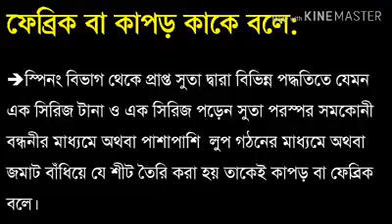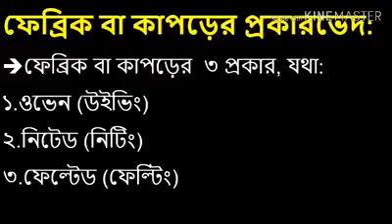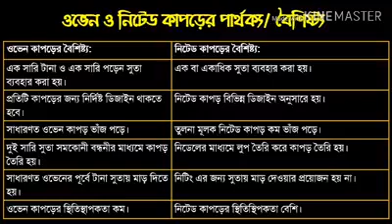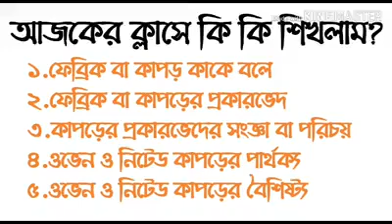গার্মেন্টস টেক | ফেব্রিক বা কাপড় । Fabric Manufacturing-1 (5041)। Polytechnic । Gurukul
বিষয় : ফেব্রিক ম্যানুফ্যাকচারিং-১
ফেব্রিক বা কাপড় বিষয়ে ক্লাসটি নিয়েছেন ফারাজী হাবিবুর রহমান।